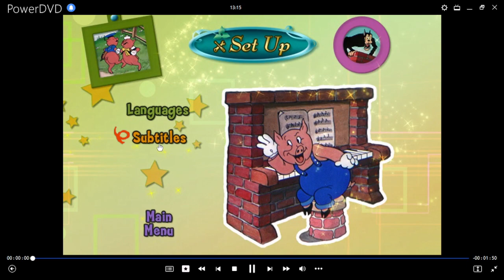Los Tres Cerditos DVD Menu 2009 en inglés, chino, coreano, español y portugués